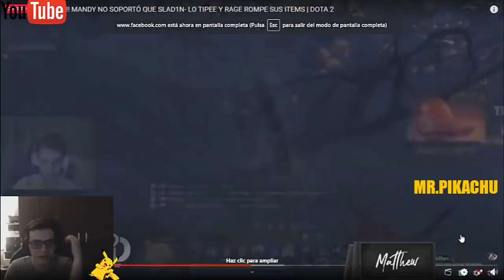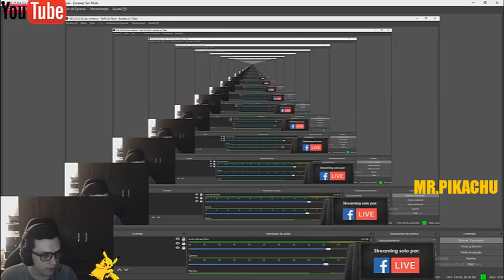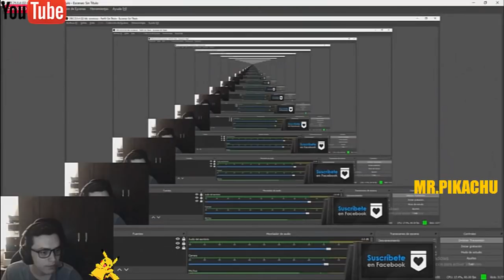😂🔥 MATHEW REACIONA A LA PELEA DE MANDY Y SLADIN😂ESE WISPER SE VOLVIO UNA RATA|PORQ ZTOCK NO LE PVT3A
😂🔥 MATHEW REACIONA A LA PELEA DE MANDY Y SLADIN😂ESE WISPER SE VOLVIO UNA RATA|PORQ ZTOCK NO LE PVT34